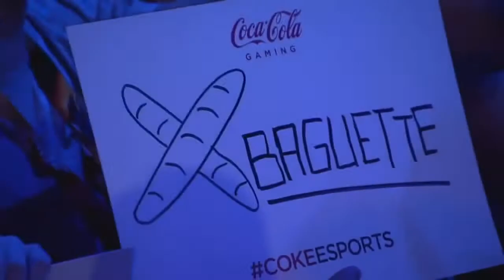Origen vs Team SoloMid | S5 Worlds 2015 Group Stage Day 3 Game 4 | OG vs TSM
Origen
OG sOAZ - TOP
OG Amazing - JUNGLE
OG xPeke -  MID
OG Niels - ADC
OG Mithy - SUPPORT

Team SoloMid
TSM Dyrus - TOP
TSM Santorin - JUNGLE
TSM Bjergsen - MID
TSM WildTurtle - ADC
TSM Lustboy - SUPPORT

▼▼▼More of Todays Games▼▼▼